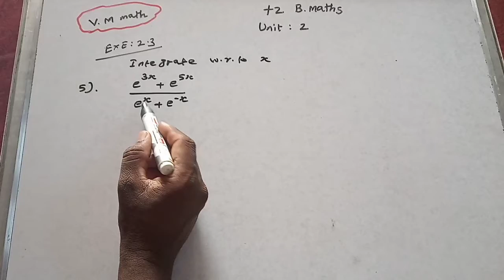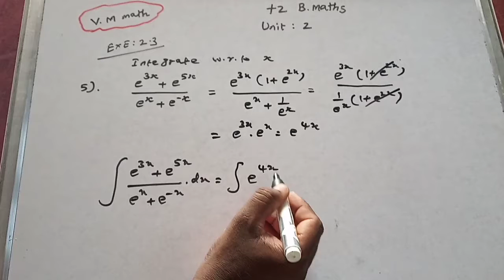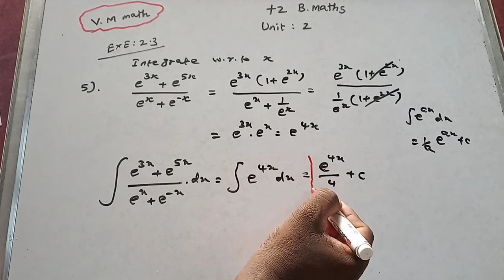12th Business Maths volume 1 Unit 2